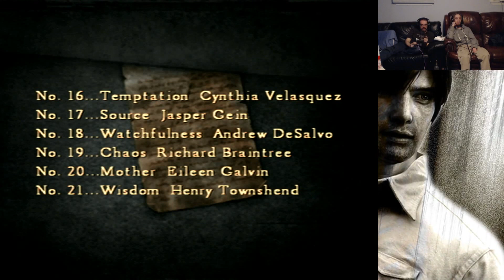HackerMike plays: Silent Hill 4: The Room - Part 13